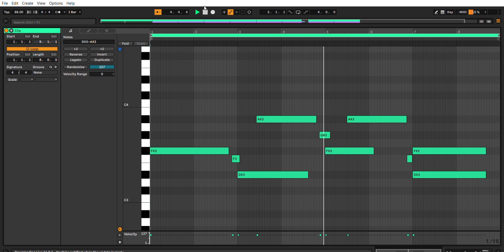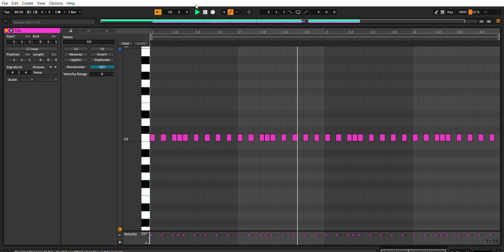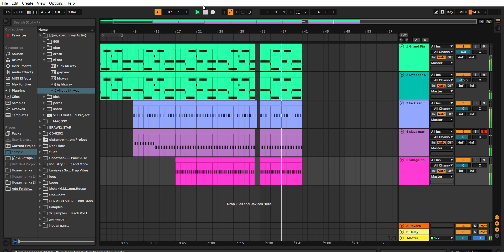Miyagi & Andy Panda - Патрон | КАК СДЕЛАТЬ БИТ | ЗА 5 МИНУТ | Remake | ABLETON 10 | СЛИВ ТРЕКА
Сегодня мы разберем бит из трека Miyagi & Andy Panda - Патрон
Для начала прописываем пианино
Дале  прописываем ped
и прописываем ударные kick, percusia, hihat

Разбор трека ​ DJ Smash & MORGENSHTERN Новая Волна